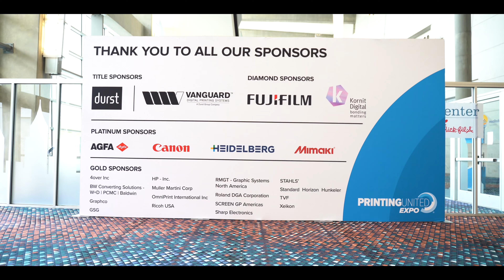PDS Equipment at Printing United 2023 Atlanta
The 2023 Printing United Show in Atlanta was an Amazing show as both of our Main products lines were here in Atlanta  Mimaki UV and Standard Horizon.